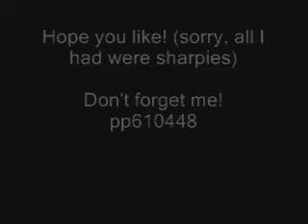Drawing Marcos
Hee,hee. Marcos rox!